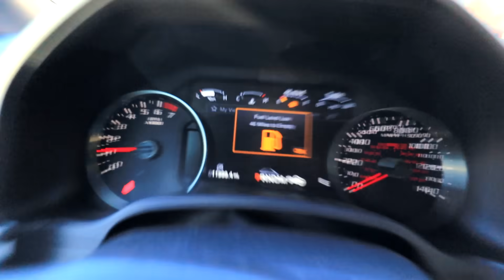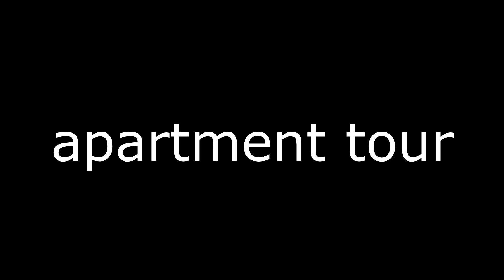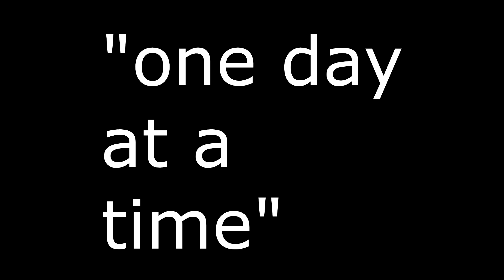Calling My Ex Girlfriend..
remember to take it “one day at a time”
- j&j

Jack Brinkman
1320 E. Kingsley Suite C.
Springfield, Missouri
65804